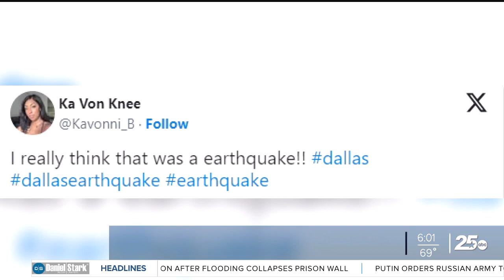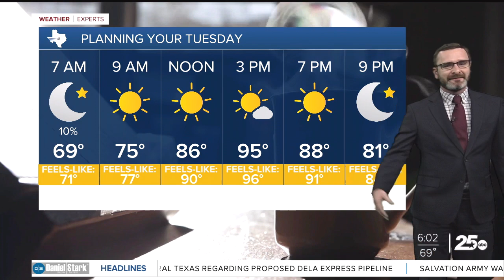25 News Meteorologist Josh Johns Explains the 5.1 Earthquake that hit West Texas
25 News Meteorologist Josh Johns Explains the 5.1 Earthquake that hit West Texas